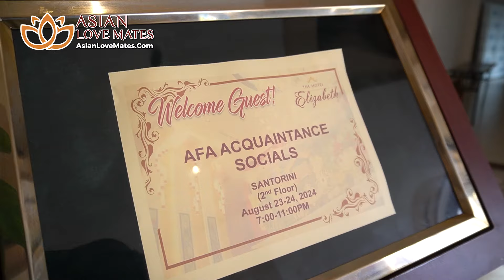Asian Girls Shoot Their SHOT with FOREIGNERS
Filipinas continue to be highly sought-after women across Asia. Known for its allure and hospitality, the Philippines stands out as a top destination for men who solo travel from around the globe seeking meaningful relationships.

Frequent travelers to Asia searching for a wife often praise the captivating qualities and warmth of Filipino girls. Filipinas combine a distinctive blend of traditional values and modern sensibilities, making Pinays ideal brides. Many men are drawn to the idea of marrying a Filipino woman because of the unique attributes that most Pinays possess.

The Philippines has long been recognized as a key hub for cross-cultural dating, drawing a tribe of men worldwide who are eager to form the dream of lasting connections with Asian women. The success of WMAF (Western Male Asian Female) relationships is often aided by specialized Asian matchmakers who connect foreigners with Philippine women through private speed dating events.

Matchmaking events provide a unique setting for Filipino women to meet and explore potential relationships with foreigners. The effectiveness of international dating with the help of matchmakers is evident in the many successes of Filipina-foreigner couples who have found lifelong love and companionship.

The matchmaking process underscores the advantages of dating in the Philippines while highlighting the potential of finding a Filipina girlfriend who is both open-minded and committed to the idea of marriage. If you are searching for a wife, consider the benefits of dating Filipinas, who are renowned for deep emotional connections and genuine intentions.

CHAPTERS:
00:00 Final Cebu Tour of the Year
00:30 Solo Travel To Meet Stunning Filipinas
01:00 Experience Filipino Dating Culture
01:57 Dinner Dates in the Philippines
02:20 Memorable Events of Newly Engaged Couples
03:16 The Most Beautiful Asian Women
04:06 More Single Pinays Seeking HIgh Value Men!